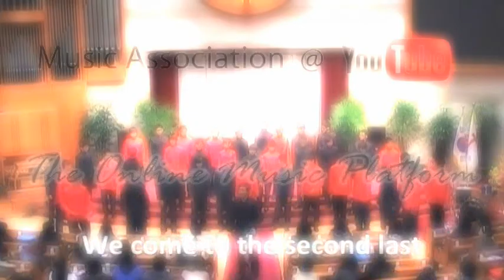WYK Busan Choral Festival - 2010.10.11 Manly Men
WYK Busan Choral Festival & Competition
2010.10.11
Busan Dongseo University

Manly Men

Conductor: Mr Lesley Chan